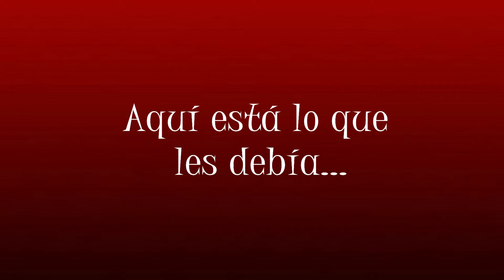Mi Video-Presentación del Canal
Les debía el video de la Presentación del Canal, el por qué lo cree y lo que habrá en él.